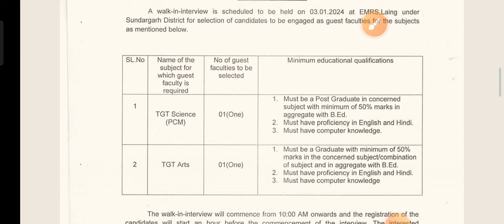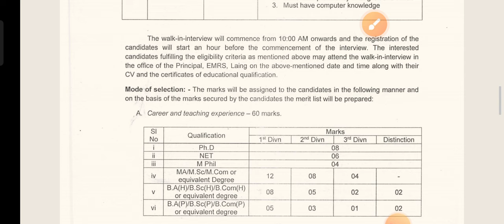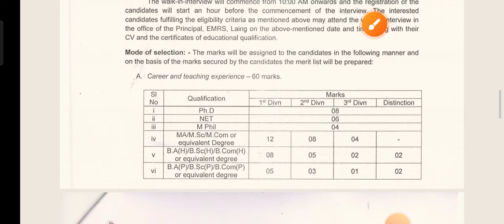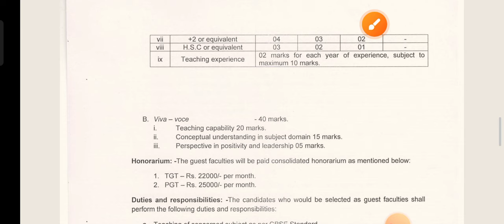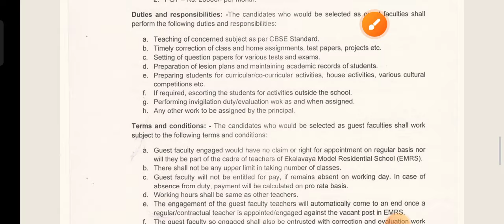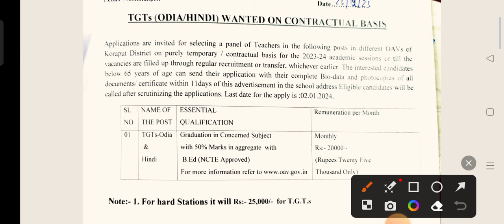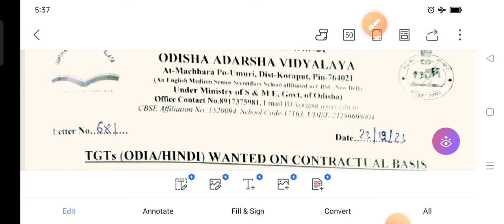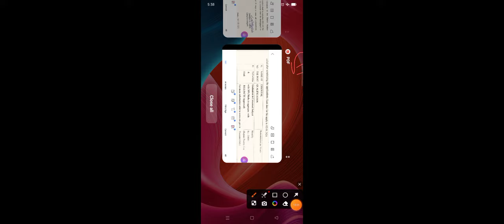OAVS TGT Recruitment 2024 Notification Published !! TGT science, Arts & Hindi !! cine tv odisha !!